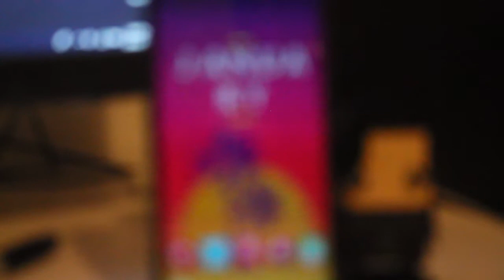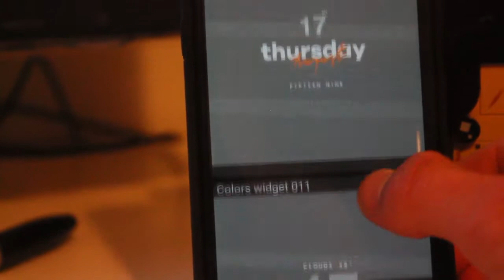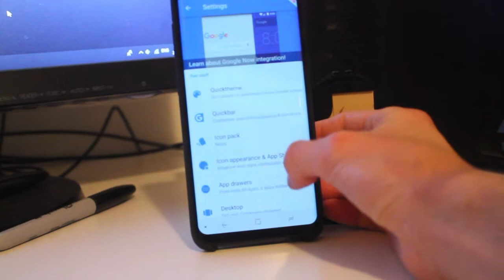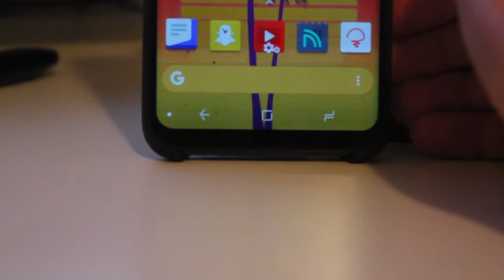THE MOST SIMPLE SETUP, ACTION LAUNCHER SETUP SERIES 1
WELCOME TO EPISODE 1 OF A NEW SERIES CALLED THE ACTION LAUNCHER SETUP. THIS WEEK I SHARE WITH YOU A SIMPLE SETUP.

 ***My Gear***
Canon T3
iPhone SE
Nexus 6